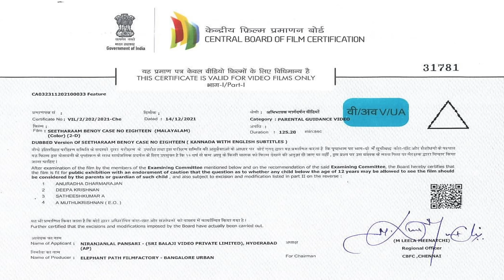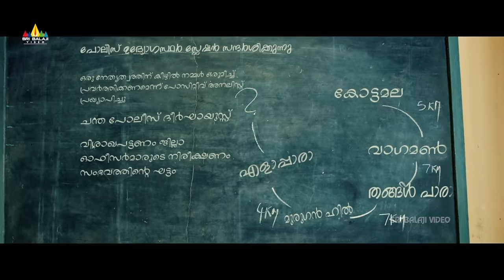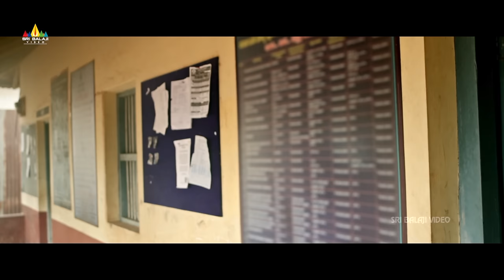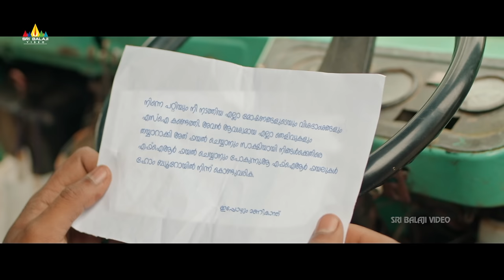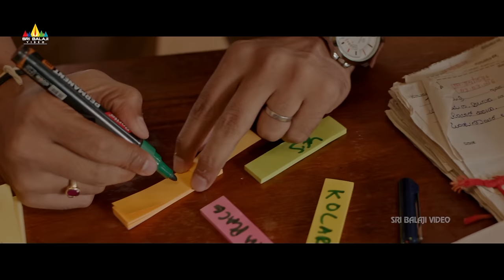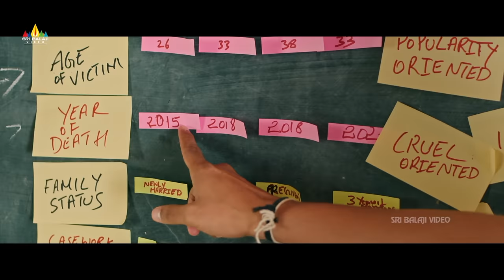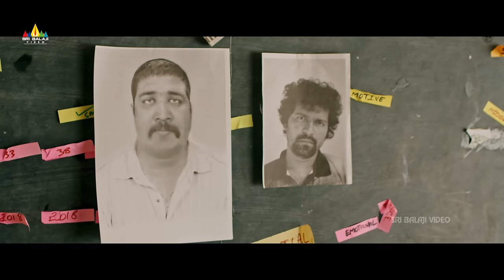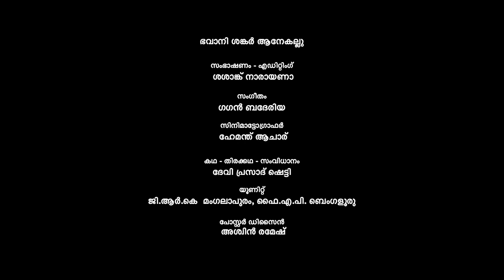Seetharaam Benoy Latest Crime Thriller Malayalam Full Movie | Vijay Raghavendra | New Dubbed Movies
Watch Seetharaam Benoy : Case No.18 Latest Malayalam Full Movie on @SriBalajiVideoMalayalam

A cop thriller drama film starring the National Award winner Chinnari Mutta Vijay Raghavendra is here to deliver unforgettable entertainment. Following the deadly events, can the guilty escape? Make way for 'Seetharaam Benoy' and his mission to succeed.

Cast & Crew:
Vijay Raghavendra, Akshatha, Shreeharsha Ninasam, Nagaraj, Sathwik Hebbar, Devi Prakash, Suresh, Manju Rangayana & others.
Producer: Niranjan Pansari
Story & Direction: Devi Prasad Shetty

Story revolves around a cop 'Seetharaam' who after getting transferred to a remote village finds himself in middle of a bunch of smart yet cruel thieves. The day he takes charge his house gets robbed. Matter of dignity and personal revenge, intense investigation then begins. The whole story then takes another shape when the investigation is linked to Case No18 involving more crime and murders.